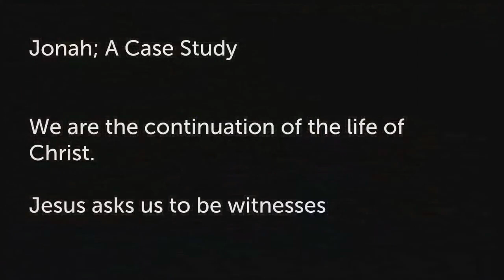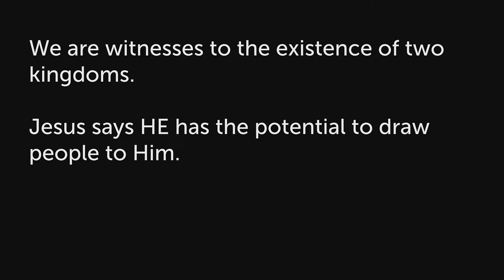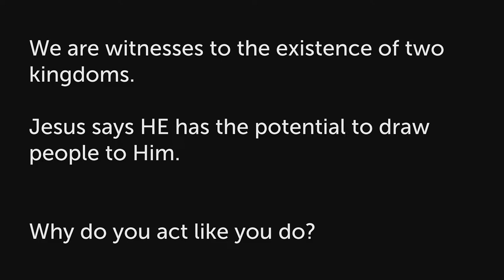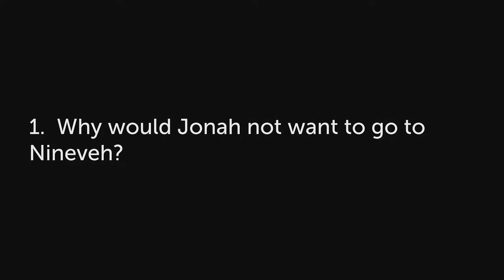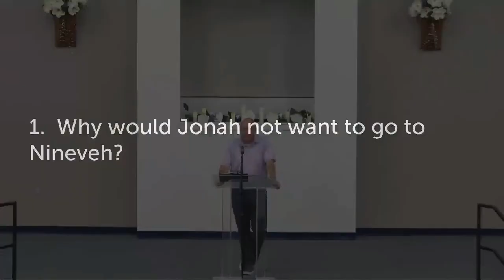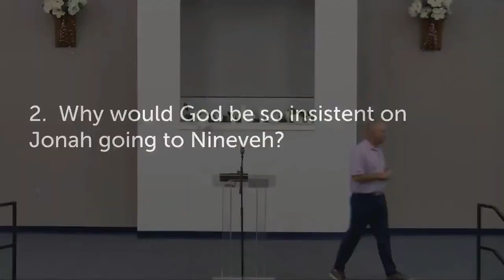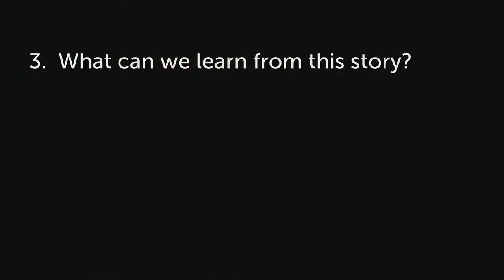Sunday Worship 7-28-2024 - Shane Hines - Jonah: a Case Study